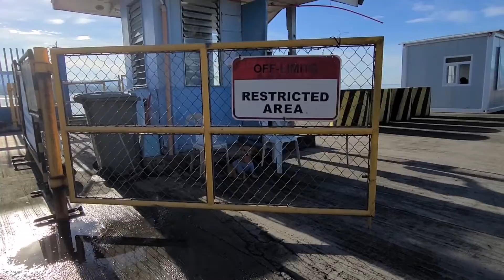MOTOR RACE AND TOUR (maagang pamasko ni QUadro Alas | CaSiMeRo FamiLy vlog 🏆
Kung gusto ninyo omorder itu po yung Link ☺️